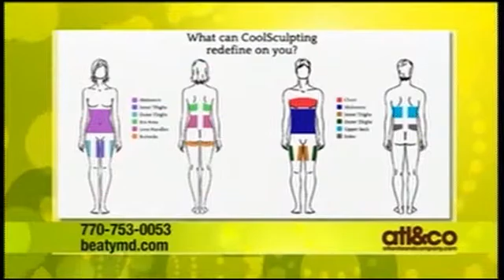Dr. Beaty Talks CoolSculpting - A Noninvasive Fat Reduction Treatment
Dr. Beaty explains the science behind CoolSculpting--an innovative fat reduction technique--and the results his patients love.